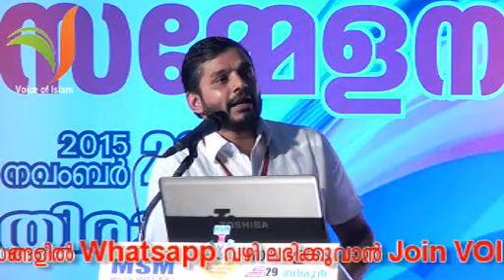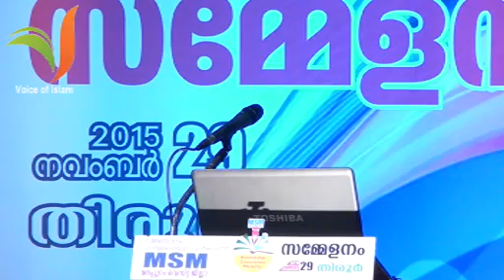Successful Life I Islamic Motivational Speech By Shareef Tirur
MSM Malappuram West Conference